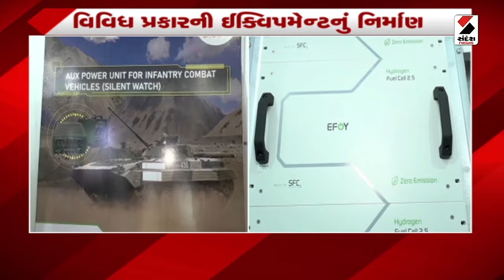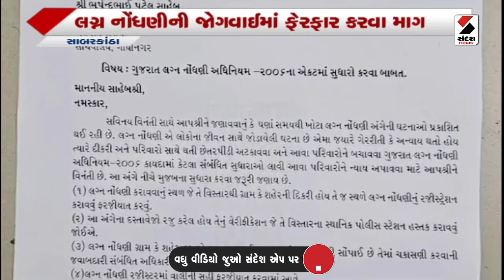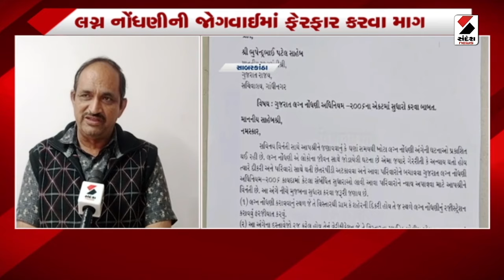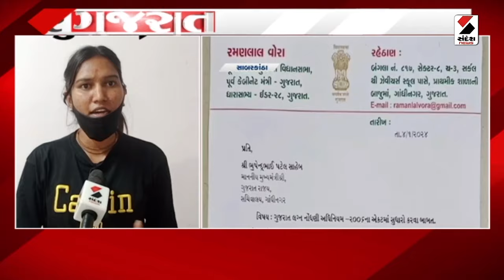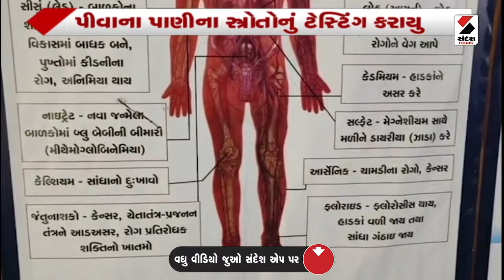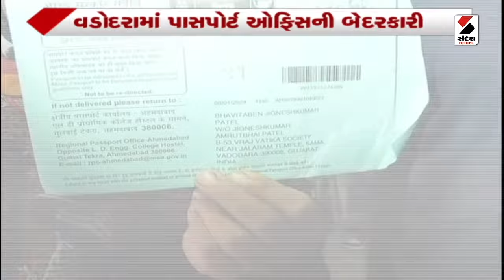Khabar Gujarat | PM મોદી અને UAEના રાષ્ટ્રપતિ વચ્ચે મહત્વના MoU થયા | Important MoU Signed